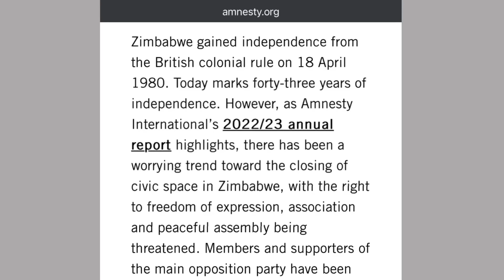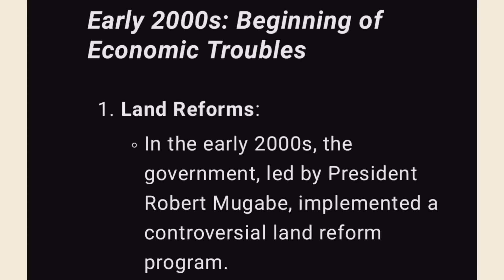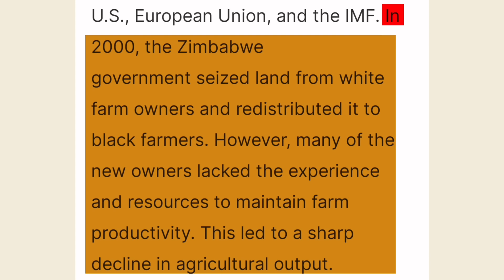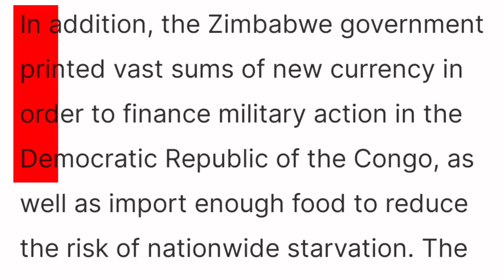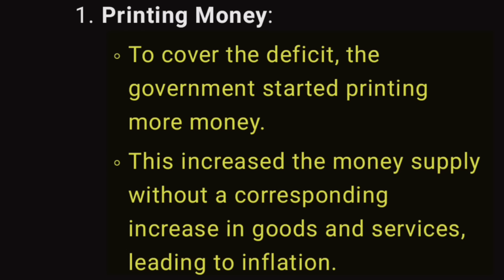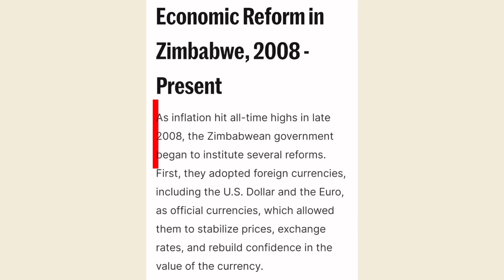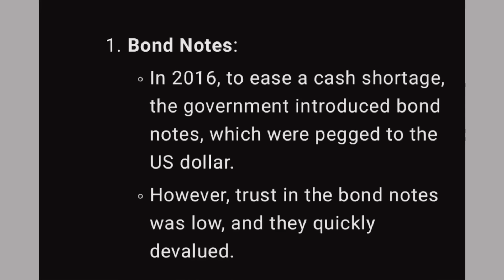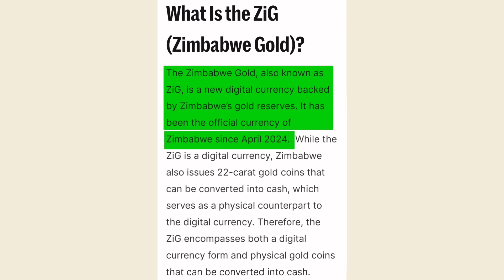Know the History of Monetary Collapse in Zimbabwe and Its Latest Attempt to Resolve a Money Crisis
Learn about Zimbabwe's money problems, from its past economic collapse to today's efforts to fix the crisis. Understand what caused hyperinflation, the switch to foreign currencies, and the current steps being taken to stabilize the economy. Join us for a clear and easy-to-understand look at Zimbabwe's financial journey.